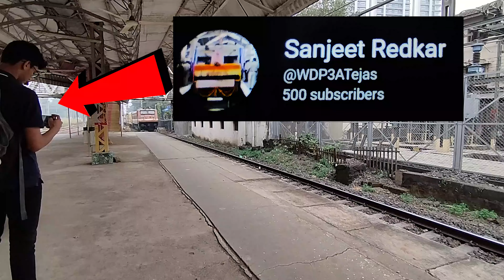One Day Action Pt 4